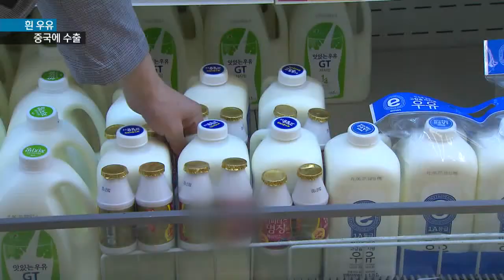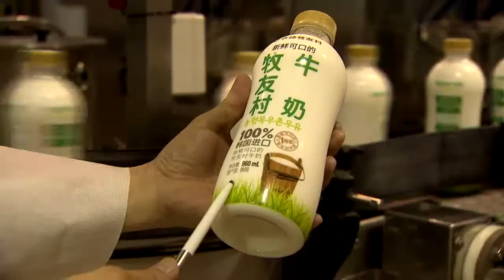[KNN 뉴스] 우유도 한류 소비급감에 돌파구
설명{앵커:
급락한 우유 소비가 좀체 회복될 기미를 보이지 않고 있습니다.

이런 가운데 흰우유가 처음으로 중국 수출길에 오르면서 소비에 숨통이 트일 것이라는 조심스런 전망입니다.

진재운기자가 취재했습니다. }
{리포트}

{수퍼:00마트 유제품 코너/오늘(22),창원}
대형 마트의 유제품 코너입니다.

메르스가 주춤해졌지만 소비자들의 발길은 여전히 뜸합니다.

하나를 사면 하나를 덤으로 준다는 원플러스 원!

사야 되는 것이 어느 제품인지 모를 정도로 끼워 팔기가 난립해 있습니다.

우유제품 소비가 급락하면서 업체들의 자구책인 것입니다.

{인터뷰:}
{수퍼:김영백/ 00마트 유제품 담당"(우유를) 일정 금액 이상 구매하면 상품권도 증정합니다."}

우유에 대한 오해들이 확산된데다
지난해 세월호 사태에 이어 메르스까지 겹치고 여기에 수입물량까지 늘어났기 때문으로 분석됩니다.

{인터뷰:}
{수퍼:김남일/ 부산경남우유협동조합장"메르스로 학교급식 등에도 (우유소비)영향이 컸습니다."}

이 때문에 원유와 분유의 재고량이
산더미처럼 쌓이고 있습니다.

{CG:}
"원유의 경우 9만3천톤에서 23만 3천톤으로 150% 늘어났으며,
분유도 152%가 늘어난 채
쌓여있습니다."

{이펙트:}
{수퍼:우유, 중국 수출 기념식/오늘(22),부산우유 함안공장}
이런 가운데 흰우유가 중국시장으로 수출길을 뚫었습니다.

{수퍼:'농협-부산우유-중국 신희망그룹' 3자 협력 수출}
바로 부산우유가 생산하고 농협이 수출하면 중국 민영기업인 신희망그룹이 베이징 현지에서 유통을 맡게 됩니다.

{StandUp}
{수퍼:진재운}
"이 유제품은 부산경남에서 생산된 우유로 만들어진 완제품입니다.
중국으로 수출돼 판매될 예정입니다."

매주 3톤씩 수출 예정인 가운데 점차 확대한다는 계획입니다.

{수퍼:영상취재:육근우}
침체의 늪에서 헤어나지 못하고 있는 우유소비가 수출로 돌파구를 찾을 수 있을지 조심스런 전망속에 수출이 시작됐습니다.